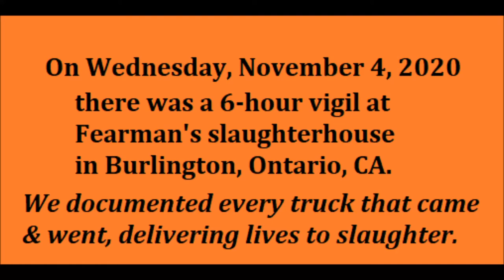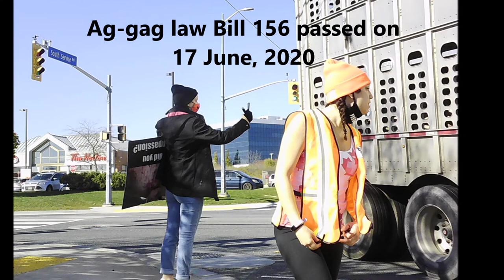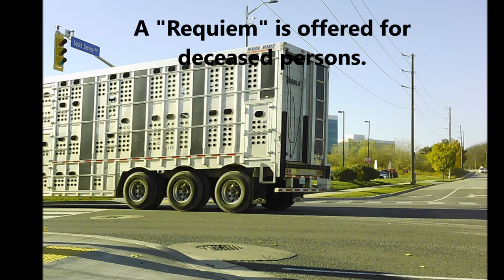Trucks of Fearmans Pig slaughterhouse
On Wednesday November 4, 2020 there was a six hour vigil at Fearmans pig slaughterhouse in Burlington, Ontario Canada. We documented every pig truck that came and went, delivering lives to slaughter.